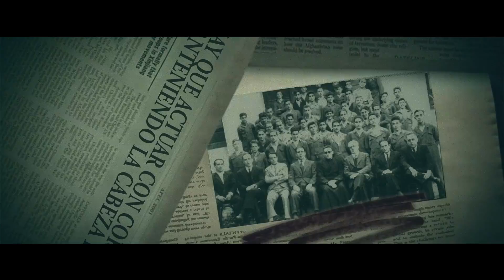Omenaldia (letrarik gabe)